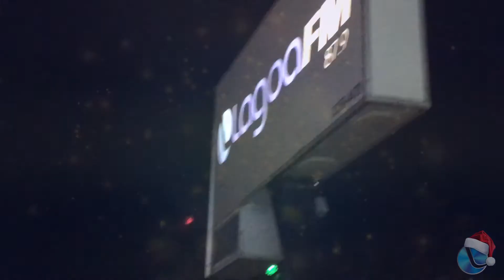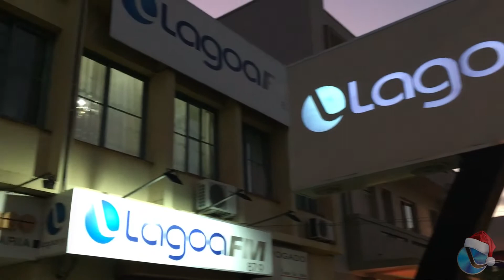Então é Natal! A Lagoa FM e Lagoa TV desejam a todos um feliz Natal!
O Natal é sinônimo de carinho e gratidão! Melhor do que trocar presentes e mensagens de afeto é parar um pouco, olhar em volta e agradecer as pessoas incríveis e as grandes conquistas que temos na vida. A Lagoa TV deseja a todos um feliz Natal!